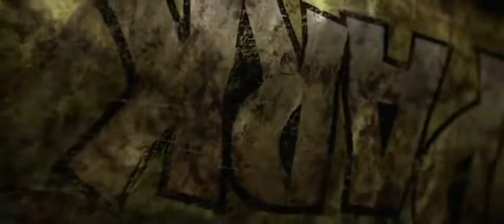Jurassic World: Dominion